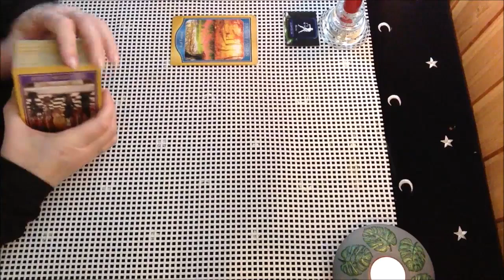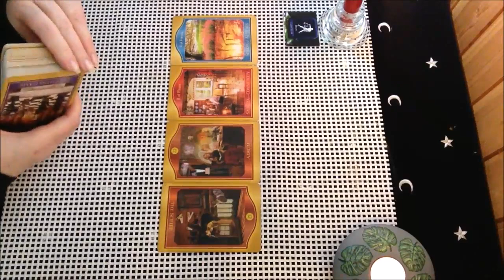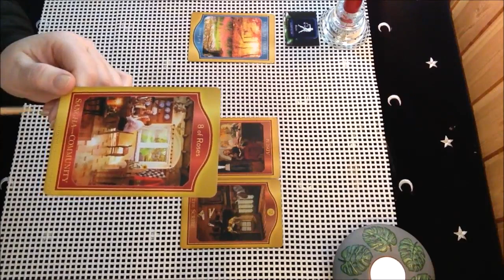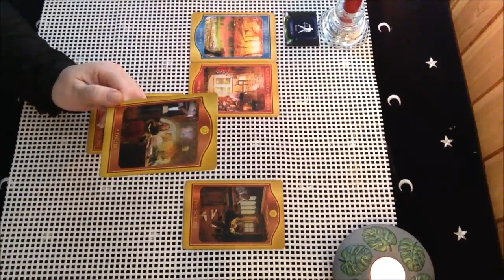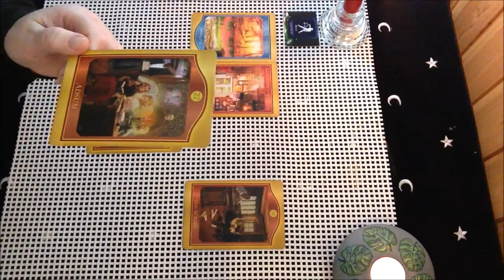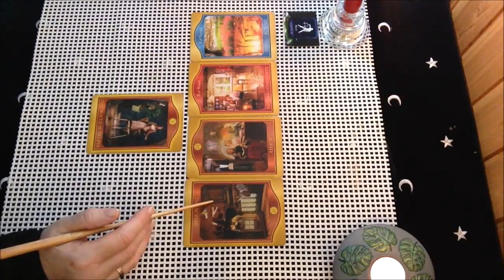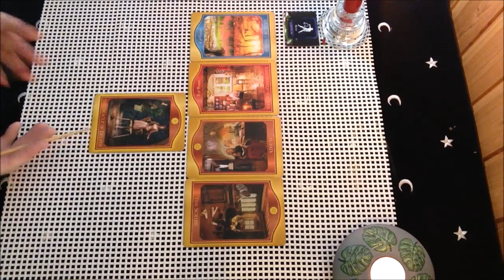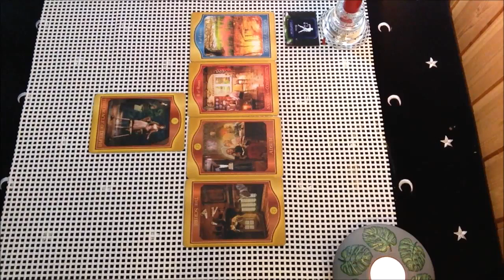ВЕСЫ❄️Энергия Декабря🎄🎄🎄2020 года. Общий таро-прогноз.